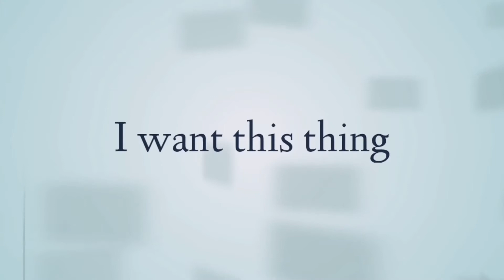10 Popular Types of Vlog (KTL#01)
10 Popular Types of Vlog

Hello Learners

Here are 10 Popular types of Vlog
Kuya TEN's picked:

1. Music and dance
2. Comedy skit or prank
3. Travel vlog
4. Gamer
5. Beauty ang fashion
6. How to.. And educational
7. Review and Unboxing product
8. Cooking
9. Make up tutorial
10. Family

Eto po ay mga gabay lamang para sa inyong pagsisimula ng video vlog. Anuman ang inyong napili at napupusuan ay nasa sa inyo pong mga kamay ang disisyon. Hangad ko po ang tagumpay nating lahat.

Copyright disclaimer under Section 107 of the Copyright Act of 1976, allowance is made for "fair use" for personal purposes such as criticism, comment, news reporting, teaching, scholarship, education and research.